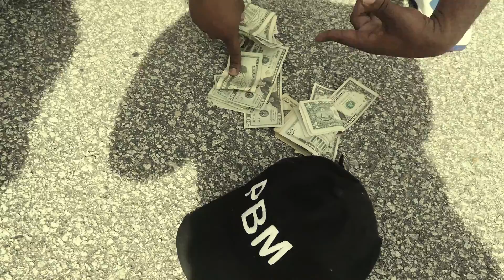SOUTHERN CURRENCY: "FOR REAL" / "FAMOUS OFFICIAL VIDEO